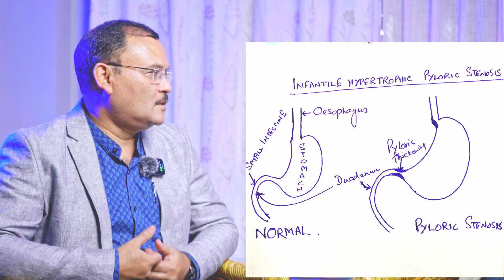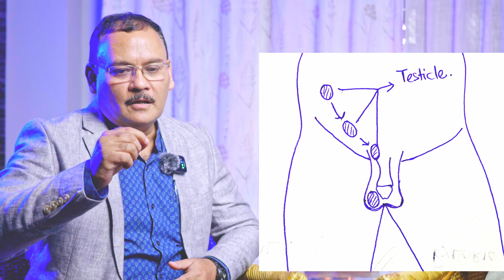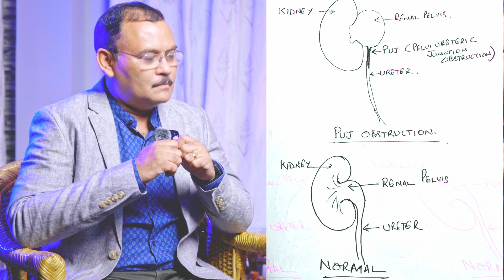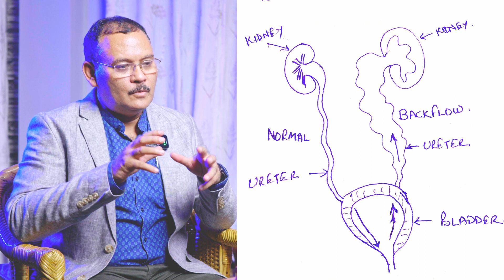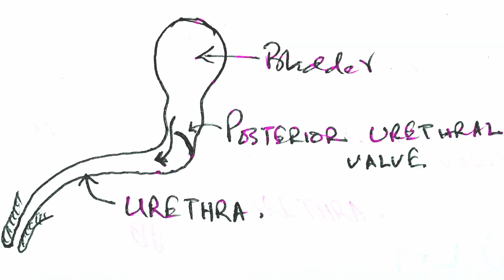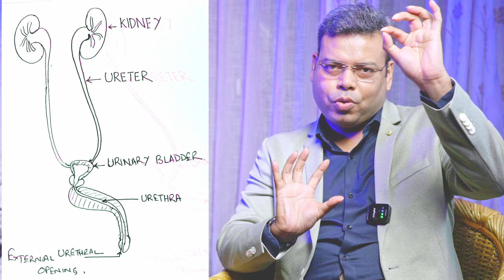Pediatric Surgery PART-2 ! Pediatric Surgery: Common Procedures. শিশু অস্ত্ৰোপচাৰ কি জানি লওক !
What are the most common surgeries in pediatric surgery?
What are examples of pediatric surgery?
Types of Surgery for Children
Most Common Pediatric Operations

In Conversation with
Dr. Rajib Ray Baruah M.S MCh (Pediatric Surgery)
Gauhati Medical College, Guwahati
Video Credits:
Gear Used: Panasonic Lumix S5
DOP: Sanjeev Boro
Assist: David Brahma